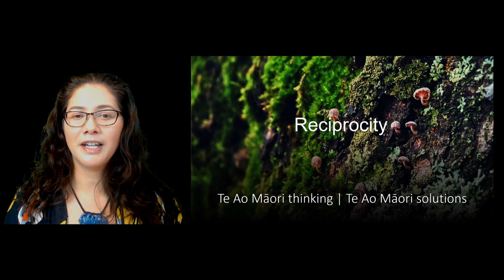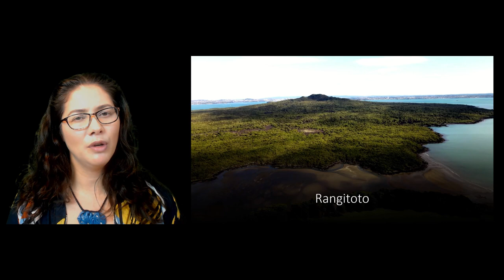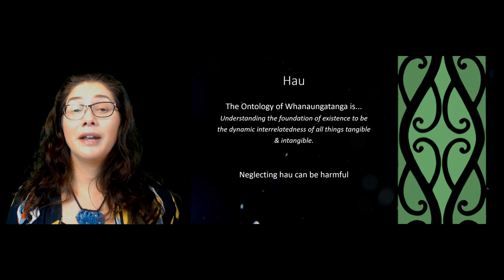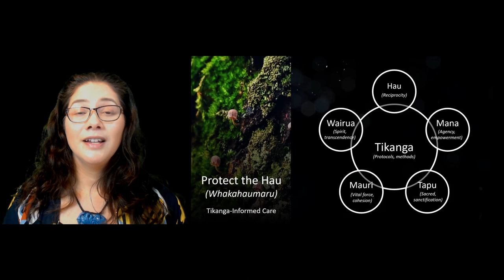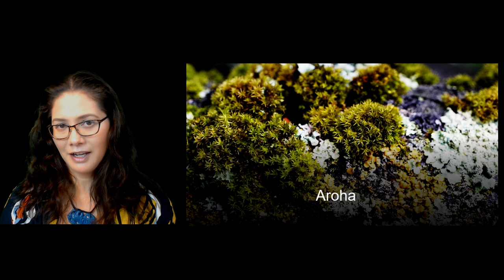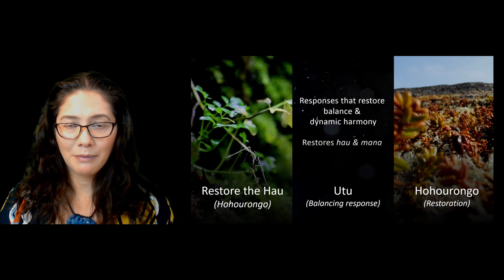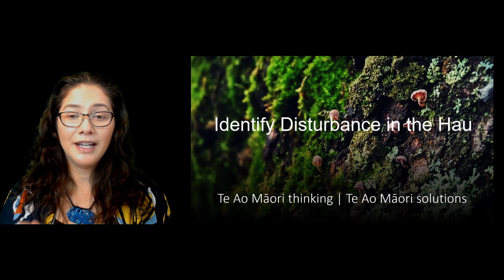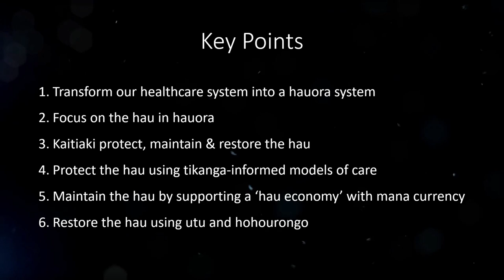Turning the Spotlight on the Hau in Hauora. A conference presentation by Dr Kiri Prentice.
This talk presented at the Transforming Mental Health 2022 Conference and the Long-term Conditions Virtual Forum 2022 explores the Māori concept of hau and its potential to stimulate health innovation.

00:00 Whakatakinga (Introduction)
01:24 Looking Beyond Te Whare Tapa Wha
01:58 Rangitoto
02:34 Hawa (Lichen) and Hau Ecology
04:04 Hau Means Reciprocity
04:41 Whare Wānanga & the Ontology of Whanaungatanga
05:52 Kaitiakitanga (Guardianship)
08:04 Protecting the Hau - Tikanga-Informed Care
09:35 Maintaining the Hau
09:52 Marcel Mauss
10:19 Māori Economics & Sociology - Hau Economy & Mana Currency
11:25 Aroha & Manaakitanga
12:11 Koha
13:17 Kereru & Rāhui
13:44 Performance Metrics - Hauora Metrics
14:14 Restoring the Hau - Utu & Hohourongo
14:21 Utu - Restoring Dynamic Harmony
15:18 Impact of Transgression
15:40 Hohourongo - Peace-Making & Reconciliation
16:10 Health Quality & Safety Commission
16:28 Mutunga (Conclusion)
19:08 6 Key Points

CREDITS
Stock Footage - Story Blocks
Stock Images - Wiki Commons, Pixabay
Sound Effects - Artlist